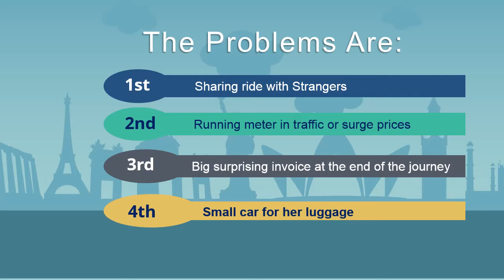24/7 Online Fixed Priced, Affordable, Luxurious Airport Transfers by Black Bow Chauffeur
24/7 Online Obligation Free Quote + Bookings + Secure Payment System for Airport Transfers Services by Black Bow Chauffeur. Fixed Priced Jobs + Affordable Prices + Multiple Vehicle Choice + Prestige and Luxurious Cars & Suv & people Movers + Stretch Limousine + Luxury Limo Hire and Many More.
In assistance of Black Bow Chauffeur, your journey becomes fully comfortable and affordable. We also offer luxury rides to our prestige customers so you simply sit back and enjoy travelling in our luxury fleet that features the best facilities.

Black Bow Chauffeur Provides 24/7 Online, Instant Quote, Fixed Price Bookings and Multiple Secure Payment System For Airport Transfers, Booked Hire, Limo Hire, Hire Car, Limousine and Chauffeur Services Australia Wide.

Read What Our Client Say about Black Bow Chauffeur: -

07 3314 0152 - QLD- Brisbane.
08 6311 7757 – WA- Perth.
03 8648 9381 – VIC- Melborne.
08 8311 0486 – SA- Adelaide.
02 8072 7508 – NSW- Sydney.
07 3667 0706 - QLD- Gold Coast.